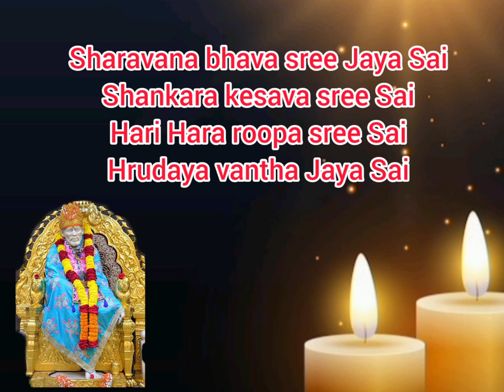🙏🏻beautiful saibhajan kidsbhajan kidsbhajansongs devotionalsongs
Hi friends click this below link to hear more saibaba songs from my channel for all songs you having lyrics in description box

ஷரவணபவ ஶ்ரீ ஜெயஸாயி
ஷங்கர கேஷவ ஶ்ரீ ஸாயி
ஹரிஹர ரூபா ஶ்ரீ ஸாயி
ஹ்ருதயவந்த ஜெய ஸாயி||

ஆதிநாராயண ஶ்ரீஸாயி
ஆனந்த தாயக ஜெயஸாயி
இஹபரதாயக ஶ்ரீஸாயி
இந்த்ரார்சித ஜெயஸாயி||

மஸீதுவாசி ஶ்ரீஸாயி
மனமோஹன ஸேவித ஜெயஸாயி
மனுகுல ரக்ஷக ஶ்ரீஸாயி
மணிமுகுடதர ஜெயஸாயி||